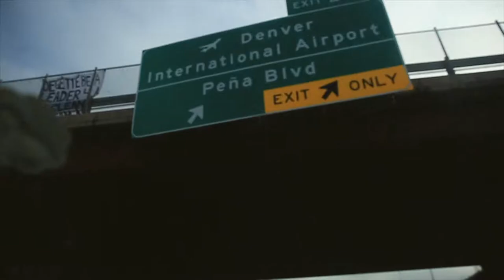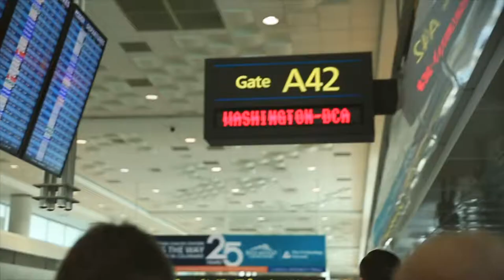DC Bound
📬 snail mail is cool too:

USA

Off to DC...

🎧 MUSIC 🎧

GEAR
1. Canon 7D Mark I & Canon 5D Mark III
2. Rode Video Pro Mic
3. SYRP Genie (time-lapse) & Magic Carpet Slider
4. DJI PHANTOM 4 (was stolen)

Cya tomorrow.